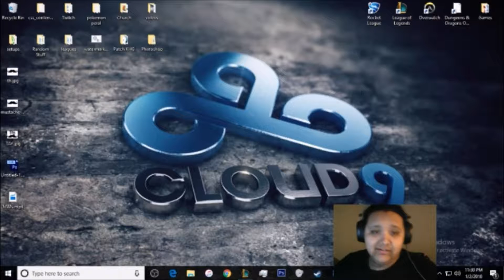League Of Legends: Game 58 Jhin's Kegstand